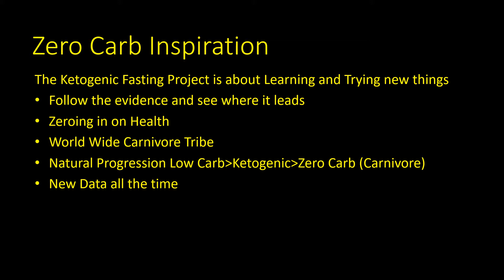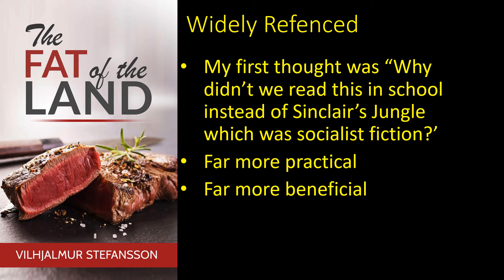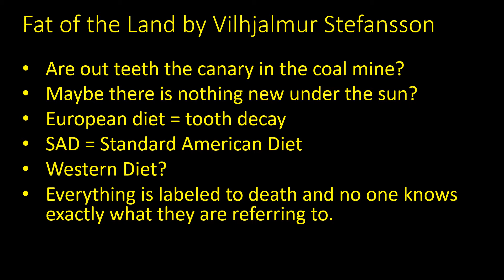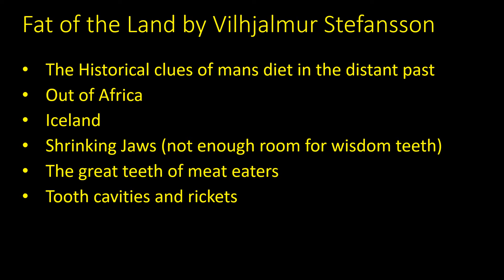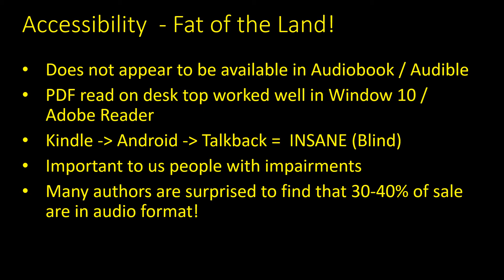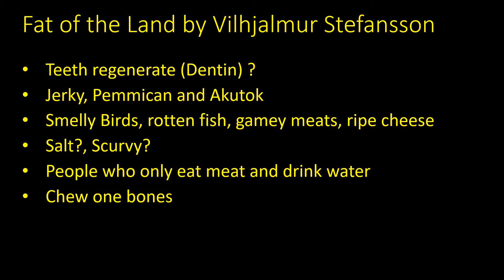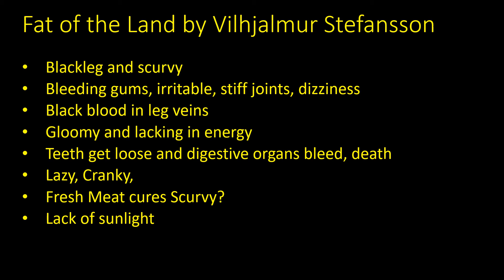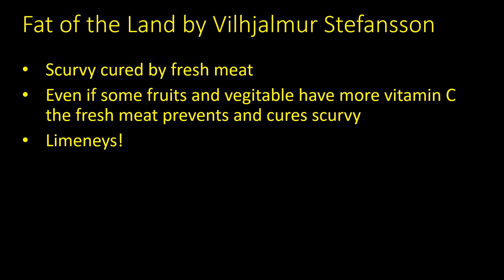The Fat of the Land by Vilhjalmur Stefansson The Ketogenic Fasting Project #35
The Fat of the Land by Vilhjalmur Stefansson is a book about the meat eating people of the world as observed around 1900. It talks about some surprising information about how people can live and be healthy on a diet that is almost exclusively meat. Great teeth and dental health, lack of scuvry and other modern disease all seem to be more than possible on a meat and water diet.